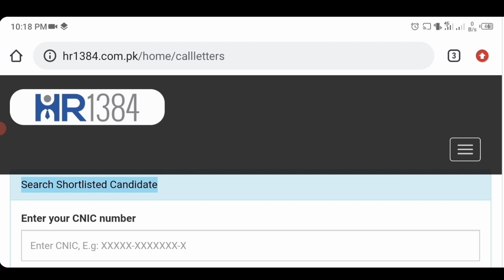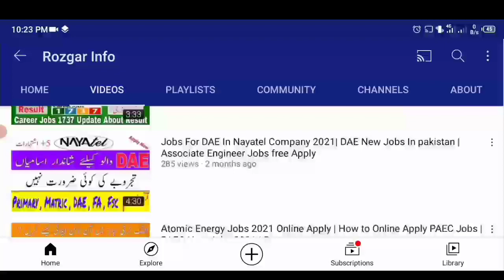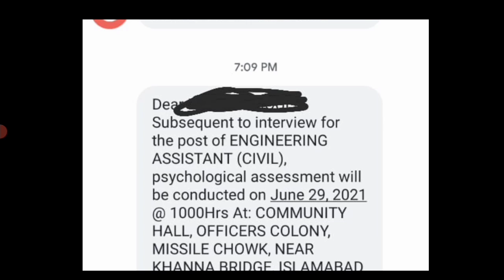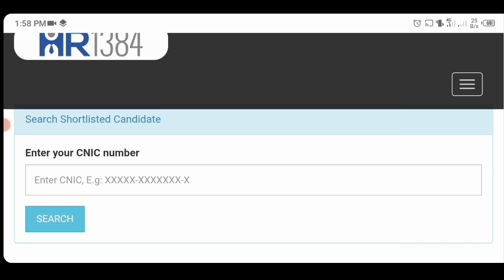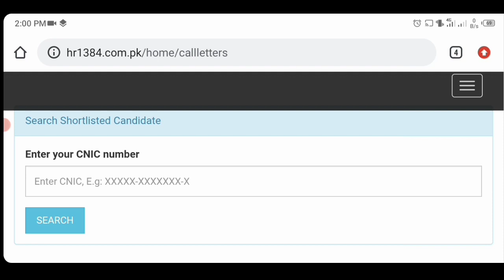Atomic Energy Hr1384 Interview Result | Nescom Hr1384 Psychological Assessment Test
NESCOM Hr1384 New Update About Interview Result 2021. Atomic Energy Commission Hr1384 Result. Hr 1384 Shortlisted Candidates result & Psychological Assessment Test Update. Hr 1384 Psychological Assessment Interview & Test Call Letter. Shortlisted candidates Sms & Call letter issue. Download Hr 1384 Call letters.

Related Words

Atomic Energy Psychological Assessment Test.
NESCOM Hr1384 Result
Hr 1384 Intetview result.
Shortisted Candidates result 2021.
Nescom Hr1384 interview
Hr 1384 sms & Call Letter issue.